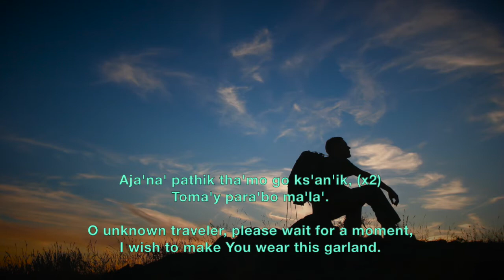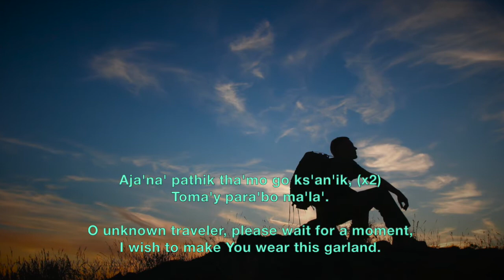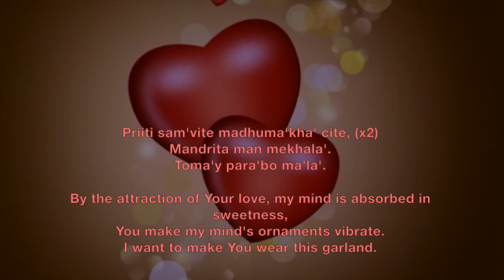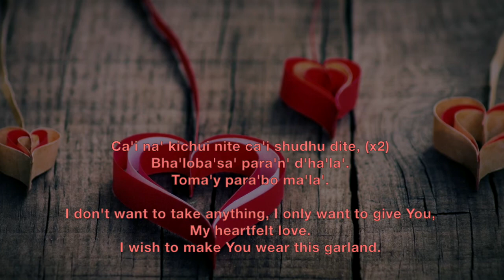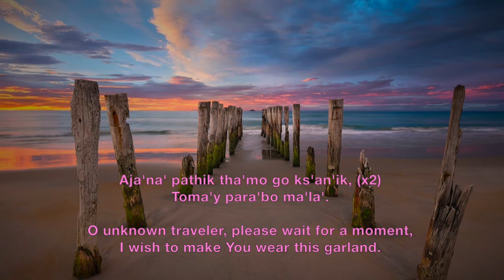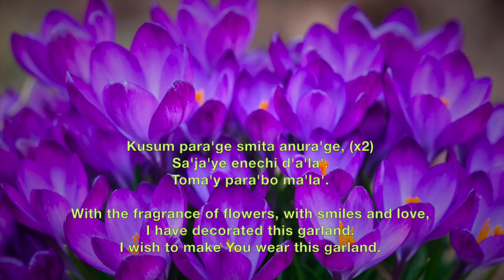Ajana Pathik - Prabhat Sangeet #1698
Song no. 1698. Ajana Pathik, is one of the 5018 songs composed and set to tunes by Prabhat Ranjan Sarkar, aka, Shrii Shrii Anandamurtiji (baba), in this Prabhat Samgiita the devotee calls out to the unknown traveler, the Lord, and asks him to pause for a while so that the devotee can garland Him.